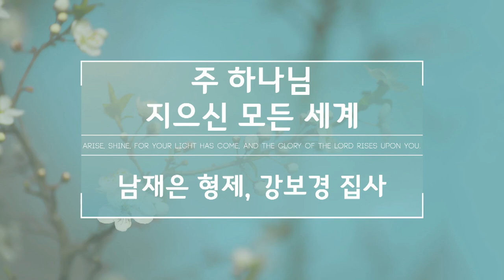[은혜한인교회 금요성령집회 특별찬양] 주 하나님 지으신 모든 세계 • 남재은 형제, 강보경 집사 101422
은혜한인교회 금요성령집회 2022년 10월 14일 특별찬양
• 주 하나님 지으신 모든 세계
• 남재은 형제, 강보경 집사

GRACEMI.com | GKCTV.com